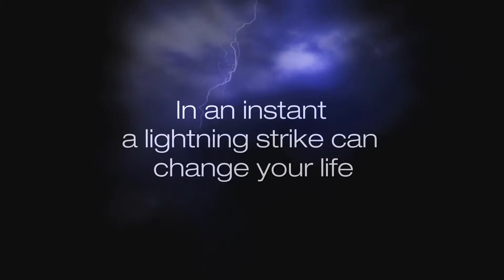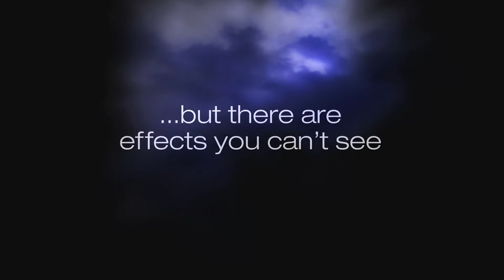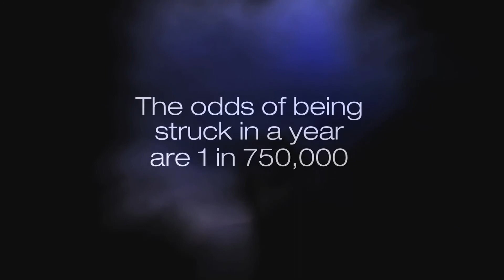Lightning Strike Injuries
Part Two of a series on The Weather Chanel about how lightning strikes have lasting injuries.